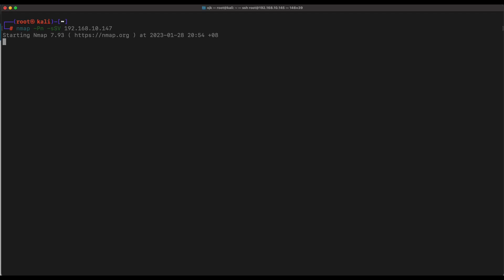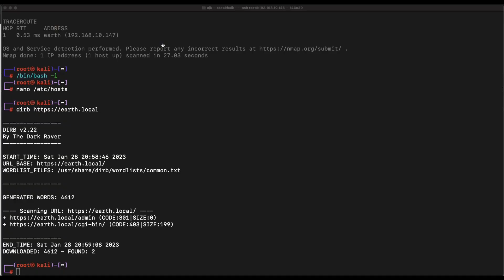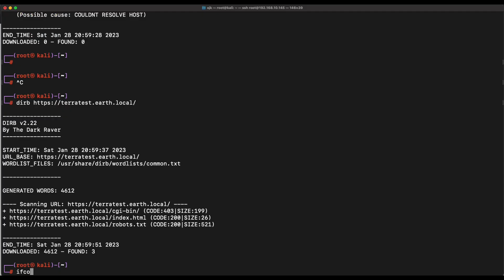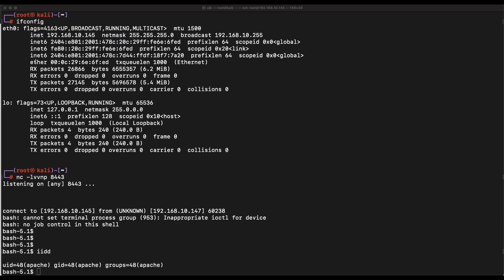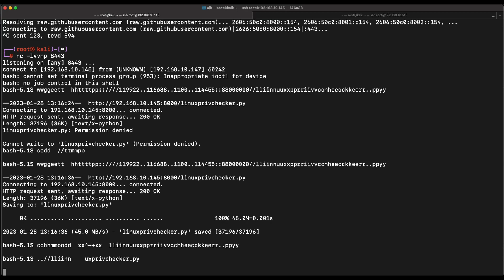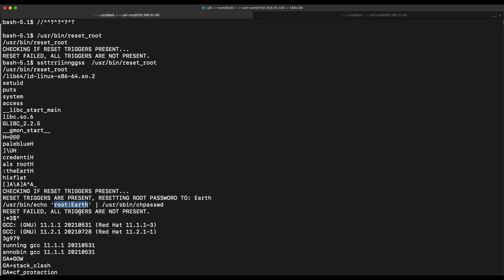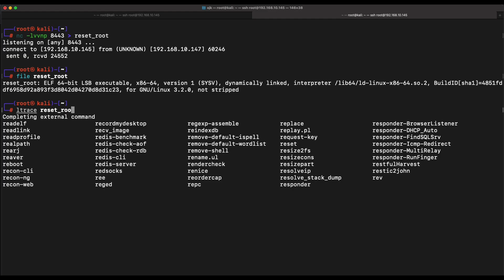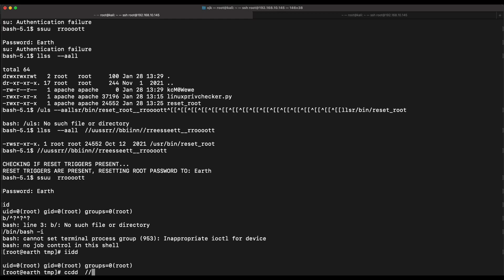Solving The Planets: Earth (Vulnhub) Walkthrough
OSCE|OSCP|CREST

This video shows how to solve the vulnerable machine The Planets: Earth.

The Planets: Earth is a vulnerable machine hosted on VulnHub that is categorised as an easy box. There are two flags that should be obtained while completing the challenge - a user flag and a root flag.

Key Concepts:
- Nmap Port Scanning Enumeration
- DNS Entry Modification via /etc/hosts file
- XOR Encryption and Decryption
- Establishing Reverse Shell via Decimal Notation IP Address Format
- Analysing Linux Binary via Strings and ltrace
- Privilege Escalation via Exploiting Custom SUID Linux Binary

Timestamp
00:00 Intro
00:48 Nmap Scanning
01:20 Adding DNS entries via /etc/hosts
01:40 Exploring Web Applications
03:00 XOR Decrypt Messages Google
04:16 Gained Web Application Access
05:00 Figuring out how to get Shell
06:50 Initial Access Low Privilege Shell Obtained
07:11 User flag Obtained
08:40 Manually Performing Privilege Escalation
14:37 Root Shell Obtained